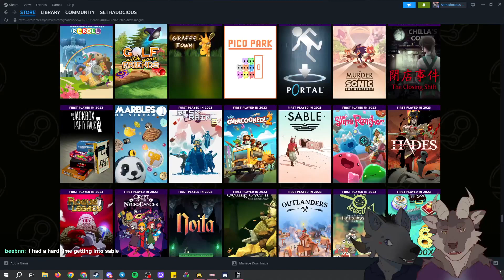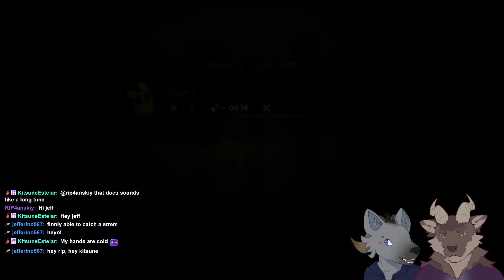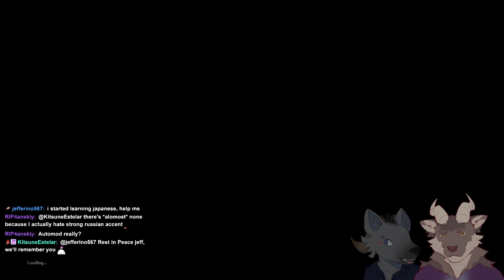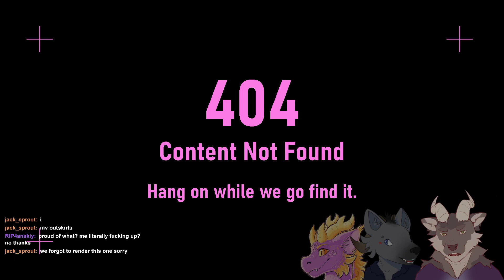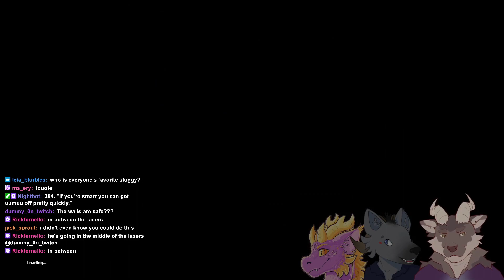Rain World Playthough - Challenges - Part 3